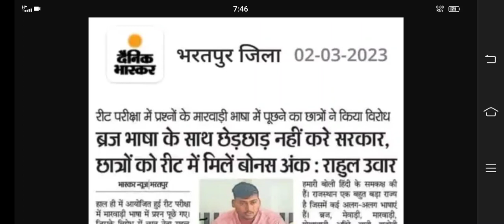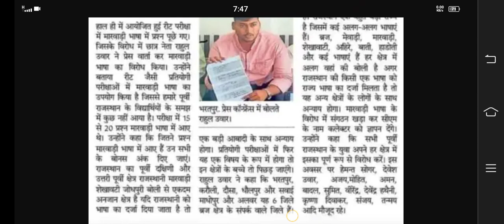REET MAINS में किन प्रशनों में बोनस मिलेगा By Gk Subhash Charan,reet mains bonus,reet mains cut off